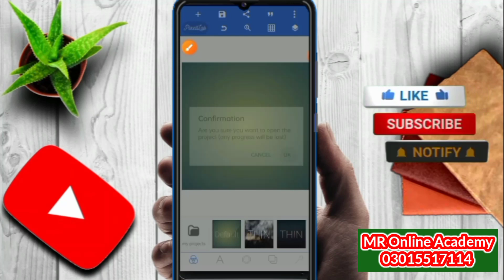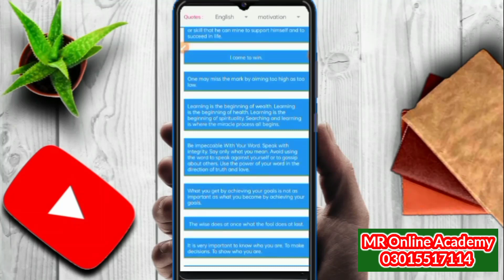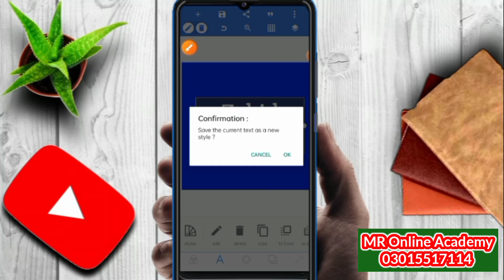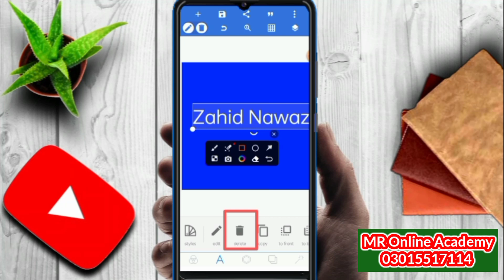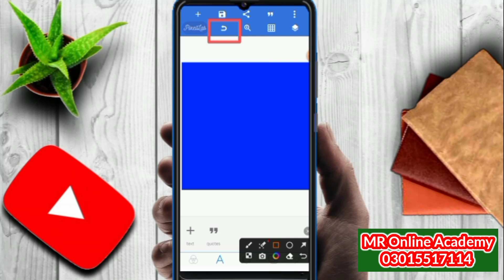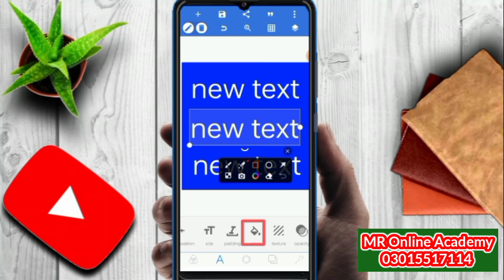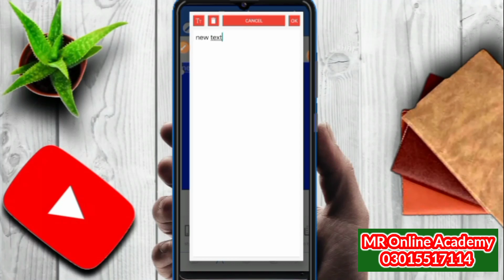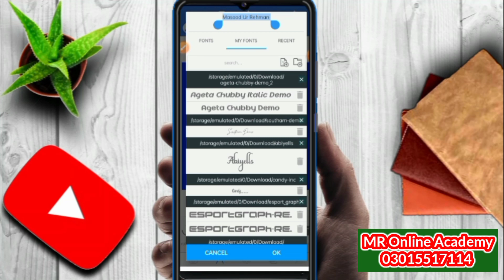Pixellab Complete Tutorial(Mobile Graphics Designing Course)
"In the Pixel Lab Course video, the use of Edit, Delete, and Copy tools is explained. The Edit tool is used to arrange pixels, the Delete tool is for removing pixels, and the Copy tool allows you to duplicate a part."